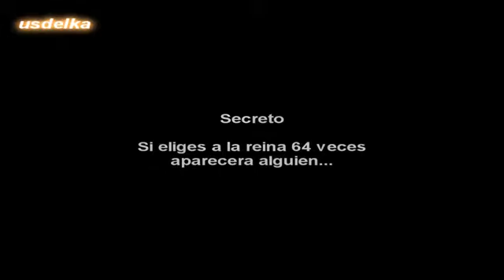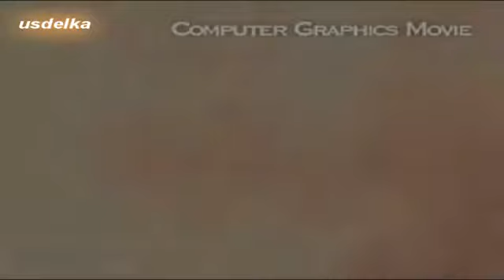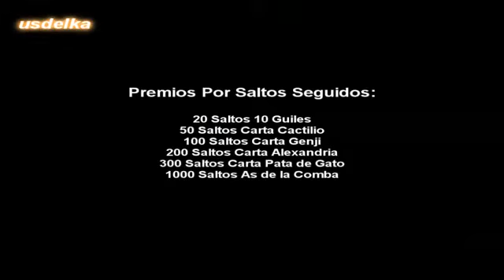Guia Final Fantasy IX al 100% Parte 1 - El Comienzo